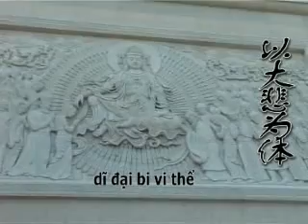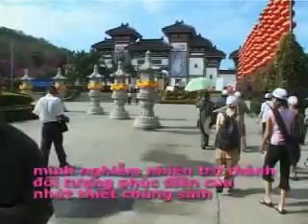(2/6) Ý Nghĩa Tượng Quán Âm Nam Hải - HT. Thích Thiện Huệ